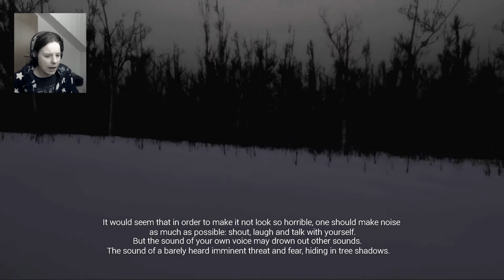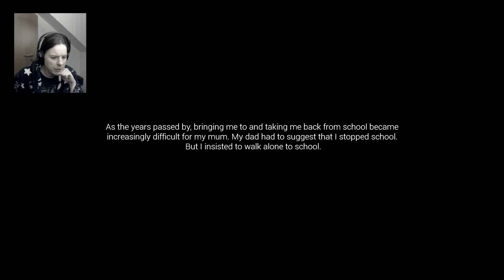Let's Play "I remember this dream", Teil 1: Allein im Wald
Jede Nacht der gleiche Traum: Unterwegs im düsteren Wald, Schnee knirscht unter den Füßen. Es ist niemand zu sehen und doch verraten knackende Äste und raschelnde Büsche, dass wir nicht alleine sind…